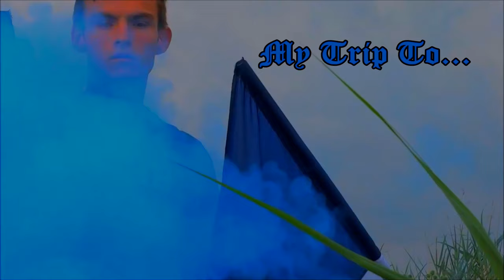My trip to Fortuna sittard